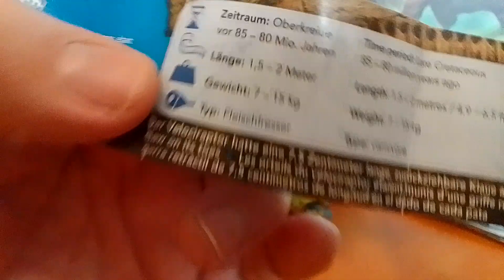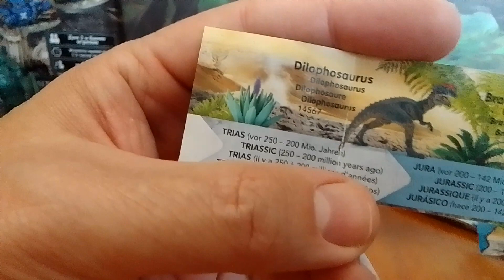Schleich Velociraptor Велоцираптор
Обзор на фигурку динозавра Велоцираптора от Schleich